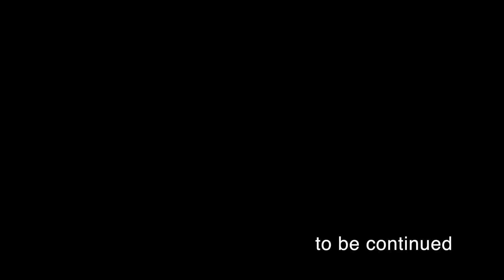THE SOUTARO Vol.83 SESSEL KUMATORI #90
2023年4月4日（火）に開催されたトレーニングマッチのハイライト。私の都合で25分1本分のハイライトです。周りが金網に囲まれていたため、ピントが合わせにくく、かなり引きの動画になっていますが、ご了承ください。